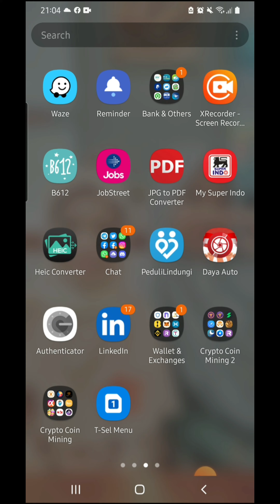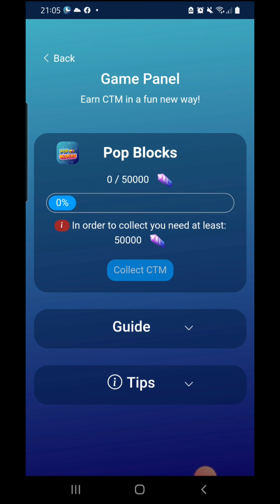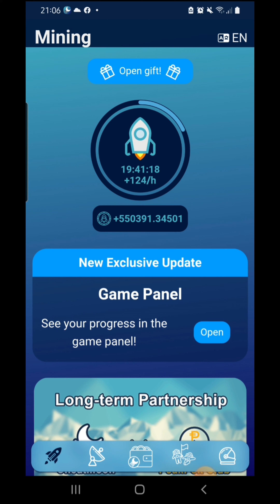Cheatmoon Network||Play Games To Earn CTM||Join Now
Assalamu'alaykum Guys,

Ada aplikasi mining gratis yang baru saya download.
Silakan dicek dulu guys.
Sekarang sudah 500ribu user dan rate sudah turun 50%

download menggunakan kode invitation : Prasdentyo
dan dapatkan 10 cheatmoons gratis

cheatmoon rank,
cheatmoon roadmap,
rút cheat moon,
cheat moon stone pokemon fire red,
cheatmoon token,
cheat moon terbaru,
cheatmoon update,
cheatmoon value,
ví cheat moon,
cheatmoon whitepaper,
withdraw cheatmoon,
cheatmoon xboxaddictionz,
cheatmoon xbox,
cheatmoon yellow,
cheatmoon yungblud,
cheatmoon yt,
cheatmoon zombie,
cheatmoon zoey,
cheatmoon 03,
cheatmoon 01,
cheatmoon 1 hour,
cheatmoon 10 hours,
cheatmoon 1takejay,
cheatmoon 2018,
cheatmoon 2020,
cheatmoon 2021,
cheatmoon 300,
cheatmoon 4k,
cheatmoon 40k,
cheatmoon 45,
cheatmoon 50,
cheatmoon 600,
cheatmoon 60,
cheatmoon 70,
cheatmoon 73,
cheatmoon 8d,
cheatmoon 80,
cheatmoon 95,
cheatmoon 94,
cheatmoon 93,
cheatmoon 99